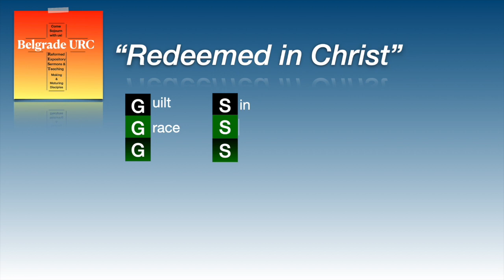Do I Steal? (LD 42; Luke 16:1-13)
We an always redefine the Lord's law to be very easy.  We will find that in our definition of the law we are doing pretty well at keeping it out of gratitude.  The truth is that we struggle, we fail, and we are called to continually grow in our conformity to God's standard.  There are also things that we are called to do in light of God's standard.